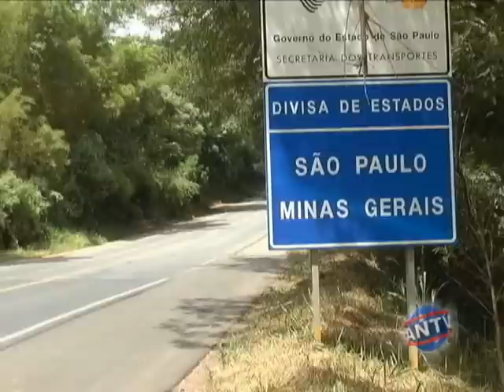Governador visita Andradas